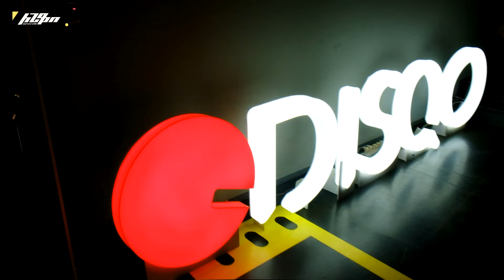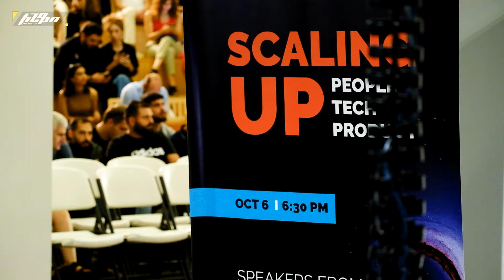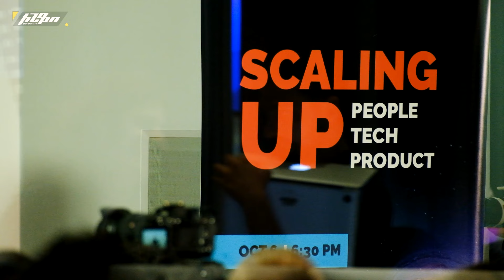Scaling Up: People, Tech, Product։ DISQO organizes a big tech community meetup in Yerevan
On October 6, DISQO, a customer experience intelligence platform, held the "Scaling Up: People, Tech, Product" event at TUMO Center for Creative Technologies. Global leadership of DISQO shared their experience during tech talks, fireside chats.

Armen Adjemian and Drew Kutcharian, the Co-founders of DISQO, Kevin Whitcher, VP of Product and Enterprise Apps, Raffi Kassarjian, Advisor to Executive Director of UATE and Hayk Chobanyan, Executive Director of UATE, talk about their expectations, the importance of holding such events in Yerevan, the Armenian tech market, the role of DISQO and such companies in the development of the tech field in Armenia.